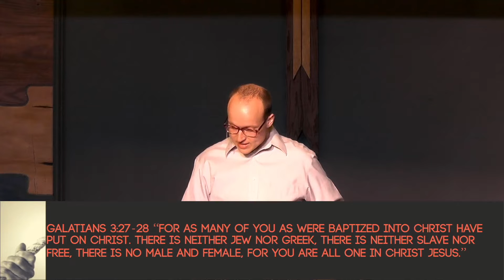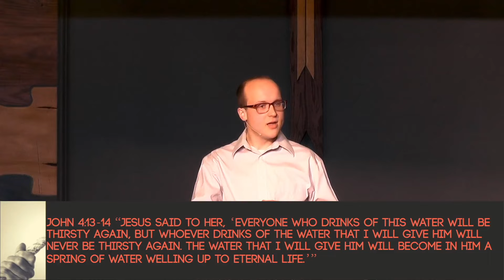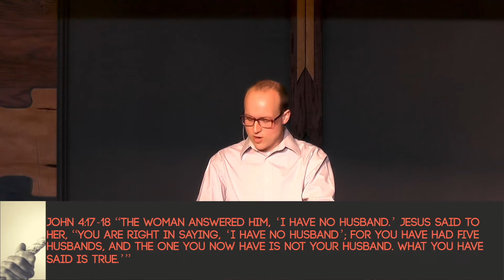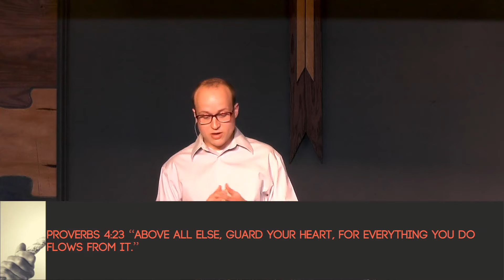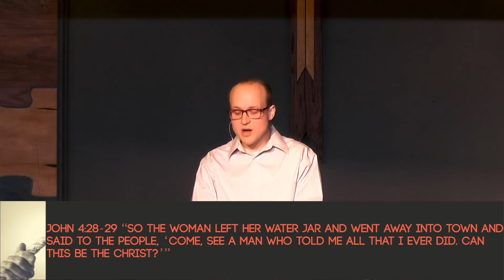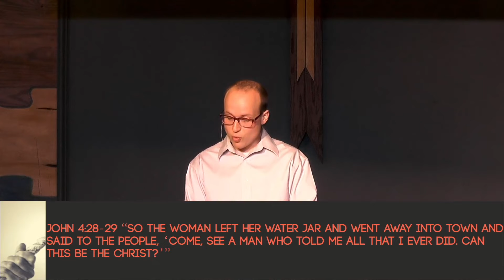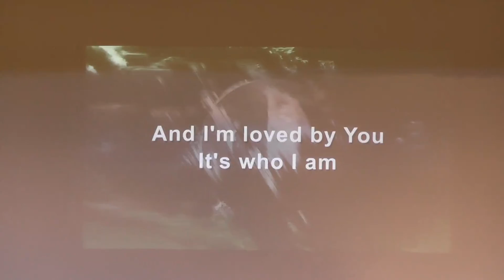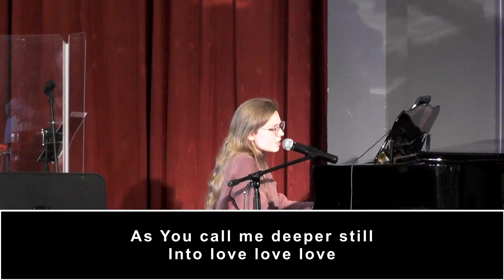God's Amazing Rescue Plan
Thanks for joining us! Today, Pastor Dustin begins a brand new series, “God’s Amazing Rescue Plan”. You can follow along in the YouVersion Bible App also! Go to “Events” in the “More Menu on your device in the YouVersionApp.

For Music: CVLI Available per request